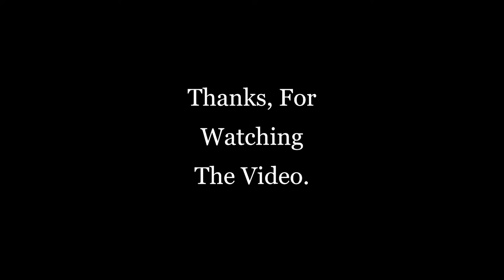Blue Moon and lunar eclipse | Manhattan Bridge | The first annual ball drop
2009 Both a Blue Moon and lunar eclipse occured on the same day
The next such event to happen on New Year's eve will be in 2028.

1909 Manhattan Bridge opens for traffic
The Manhattan Bridge, one of the first suspension bridges ever constructed, was opened to traffic on this day. The bridge was designed by Leon Moisseiff and crosses the East River in New York City.

1907 The first annual ball drop at Times Square
The annual tradition of dropping a ball at 11:59 pm to mark the start of the New Year was organized for the first time by Adolph Ochs, the owner of the New York Times.